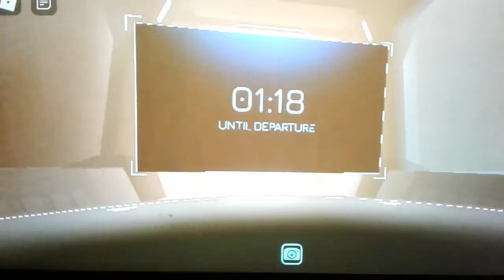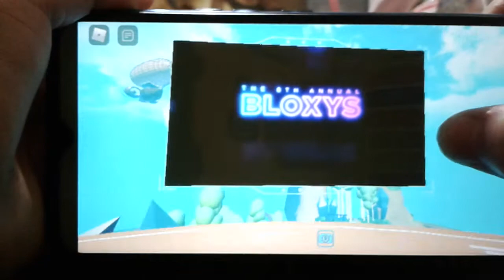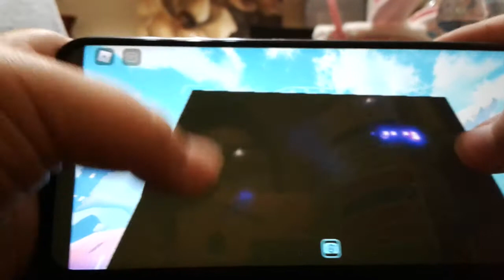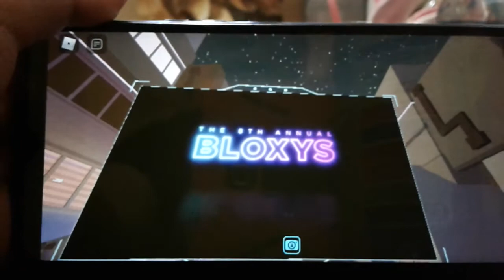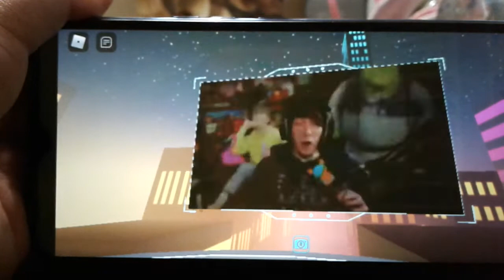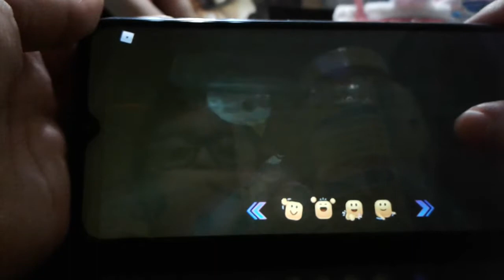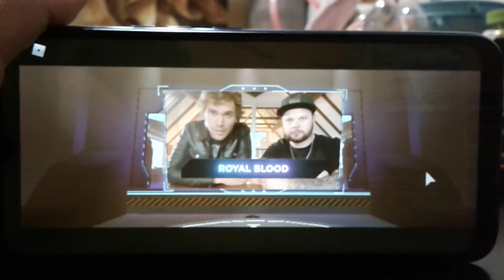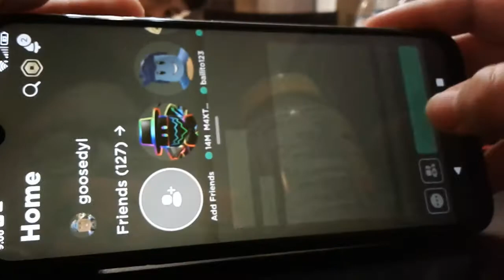8th annual boxy awards how to get imagination core. (Royal Blood concert).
Hello guys. finally I'm going to see who wins a bloxy. I'm gonna miss this. Hope the 9th annual bloxy awards come soon. Why wasn't a trailer for the 2021 egg hunt here? Oh ya. Roblox is on spring break April 1-6. Looks like no eggs hunt this year. Bummer.